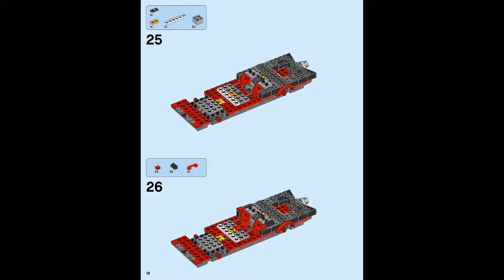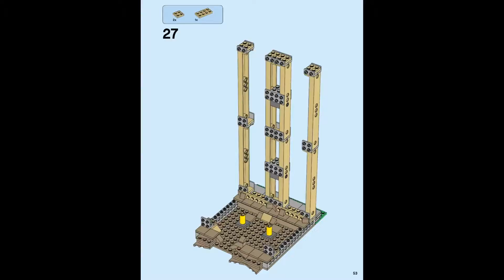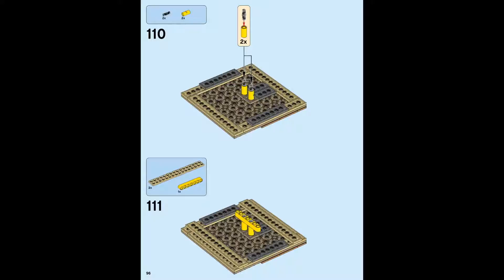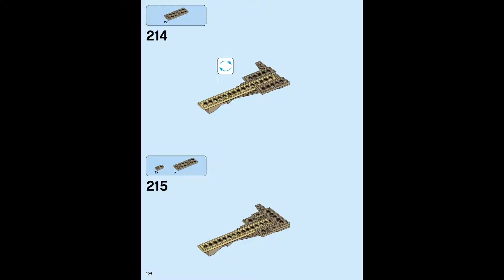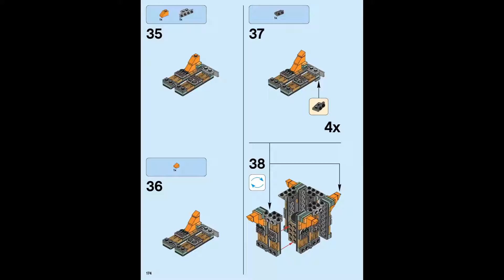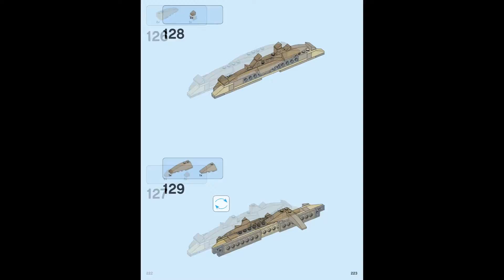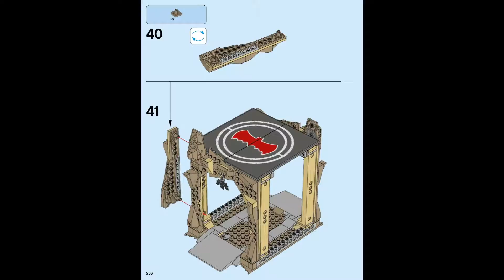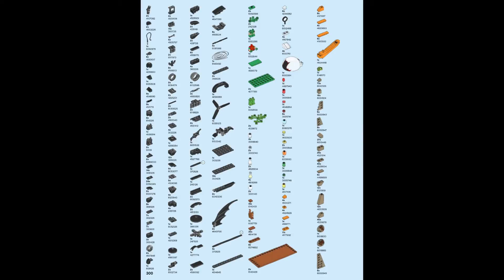LEGO Super Heroes 76052 Batman Classic TV Series – Batcave - instruction timelapse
LEGO Super Heroes 76052 Batman Classic TV Series – Batcave